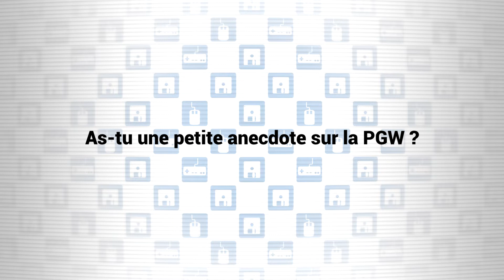[Interviews] FFVIMan PGW2019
Interview de FFVIMan spécialiste de modifications de Super Nintendo (dézonnage, passage au 60 hertz), lors de la Paris Games Week 2019 au sujet de l'association.

Musique par: "8 Bit Emperors Club!" Chill Dark Game Music by HeatleyBros